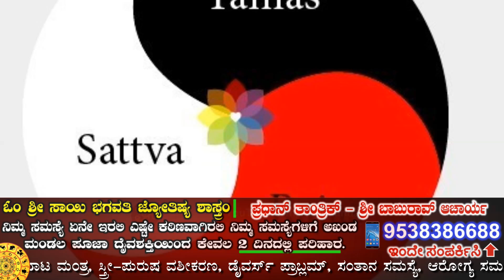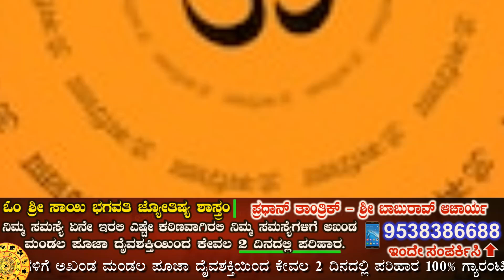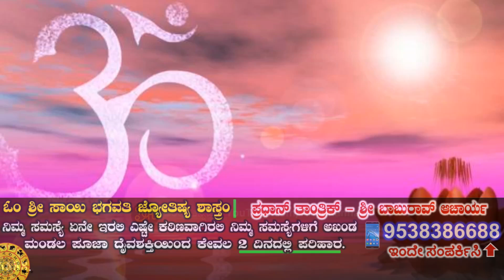ಮಂತ್ರೋಚ್ಛಾರಣೆಗೆ ಮೊದಲು 'ಓಂ’ ಪದ ಹೇಳುವುದು ಯಾಕೆ ಗೊತ್ತಾ..? ಇಲ್ಲಿದೆ ನೋಡಿ ಅದರ ರಹಸ್ಯ..!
ಹಿಂದೂ ಧರ್ಮದಲ್ಲಿನ ಹೆಚ್ಚಿನ ಮಂತ್ರಗಳು ನಮ್ಮ ಸುತ್ತಲು ಇರುವಂತಹ ನಕಾರಾತ್ಮಕ ಶಕ್ತಿಯನ್ನು ದೂರ ಮಾಡಿ, ಧನಾತ್ಮಕವಾದ ಶಕ್ತಿಯನ್ನು ಉಂಟು ಮಾಡುವುದು ಎಂದು ಹೇಳಲಾಗುತ್ತದೆ.ಮಂತ್ರೋಚ್ಛಾರದಿಂದಾಗಿ ಸುತ್ತಲಿನ ಪರಿಸರದಲ್ಲಿ ಧನಾತ್ಮಕ ಶಕ್ತಿ ಮೂಡುವುದು ಎನ್ನುವ ನಂಬಿಕೆ ಕೂಡ ಇದೆ.ಇದರ ಬಗ್ಗೆ ಕೆಲವೊಂದು ಅಧ್ಯಯನಗಳು ವೈಜ್ಞಾನಿಕವಾಗಿ ಇದು ಸಾಬೀತಾಗಿದೆ ಎಂದು ಹೇಳಿವೆ. ಹೆಚ್ಚಾಗಿ ಪ್ರತಿಯೊಂದು ಮಂತ್ರದಲ್ಲೂ ಕೂಡ ಓಂ ಎನ್ನುವ ಶಬ್ದವಿರುವುದನ್ನು ನಾವು ನೋಡಿದ್ದೇವೆ. ಪ್ರತಿಯೊಂದು ಮಂತ್ರವು ಓಂನಿಂದ ಆರಂಭವಾಗಿ ಸ್ವಾಹಾದಿಂದ ಕೊನೆಯಾಗುವುದು. ಇದರ ಹಿಂದಿರುವ ಕಾರಣಗಳು ಏನು ಎಂದು ನೀವು ಯಾವತ್ತಾದರೂ ಆಲೋಚನೆ ಮಾಡಿದ್ದೀರಾ? ಇಲ್ಲ ತಾನೇ?

Arivu Kannada
(ಅರಿವು ಕನ್ನಡ)